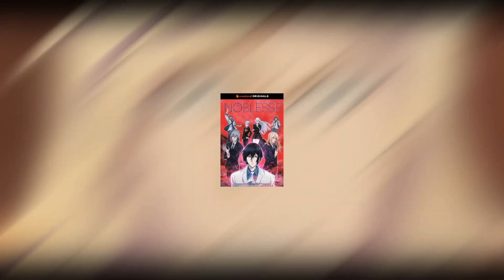Tsukiuta the animation 2 se estrenará, el evento especial de la Weekly Shonen Jump y mas!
Bueno chicos, hoy volvemos con excelentes noticias, y nuevos animes que se vienen pronto y que vamos a disfrutar. También quiero agradecerles, pues ya somos más de 200 subs y estamos felices por ello, y gracias a ustedes es que queremos continuar y crecer como comunidad.

CRONOGRAMA ESTACIÓN OTAKU

Lunes Mañana
Martes Noche
Miercoles Tarde
Jueves Noche
Viernes Mañana

Martes gameplay
Jueves gameplay
Domingos gameplay

Todos los días clips de los mejores animes de la temporada y posibles buenos momentos.

Estación Otaku

como siempre, continuara trayéndoles todo lo ultimo del mundo anime, Amv animes todos los Sábados, Tops y mucho mas!!!

NOTICIAS:

1 Maoujou de oyasumi

2 Tsukiuta the animation

3 Dragon's Dogma

4 Yuukoku no Moriarty

5 Boukyaku Battery

6 Jump Special Anime Festa

7 One room

8 Noblesse

9 figuras
  9.1 kimetsu no yaiba
  9.2 banG dream!
  9.3 maou gakuin no futekigousha
  9.4 FateGrand Order